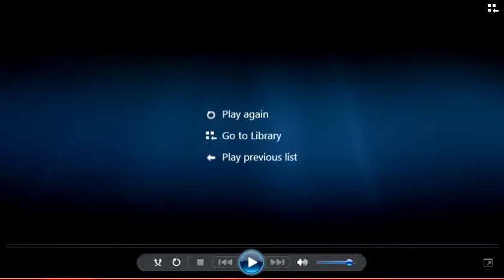First We Take Manhatten MP4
Rehearsal with Long Lunch on this Leonard Cohen song